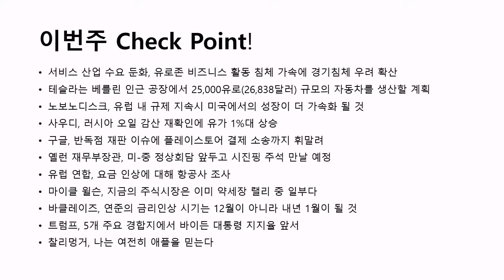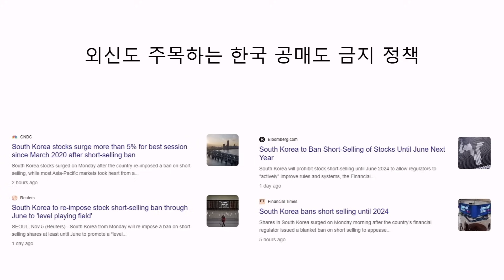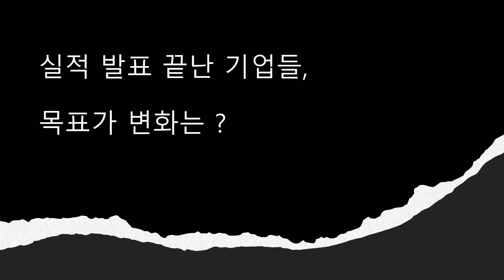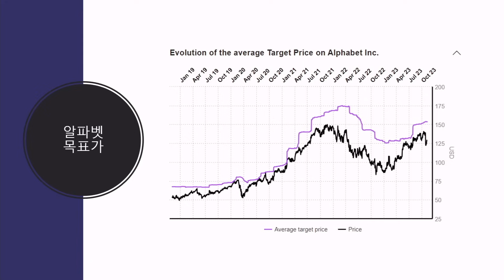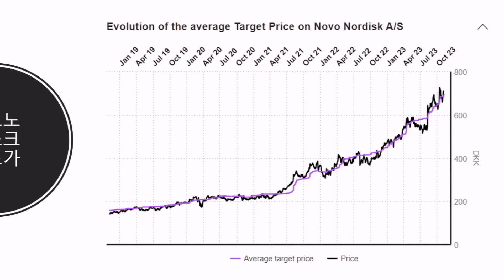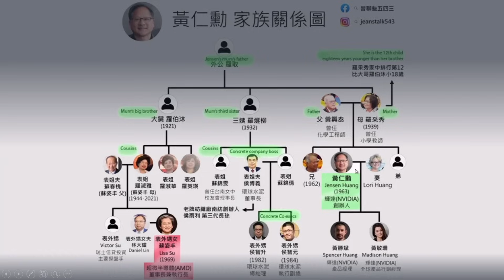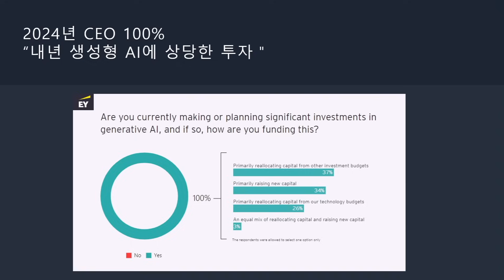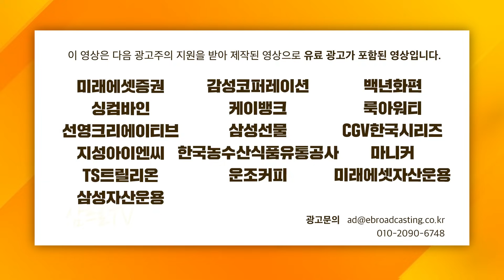찰리멍거 "애플, I am 신뢰예요" f. 박종훈 팀장, 이주호 기자 [글로벌 뉴스3]